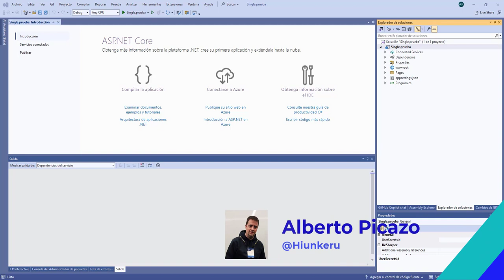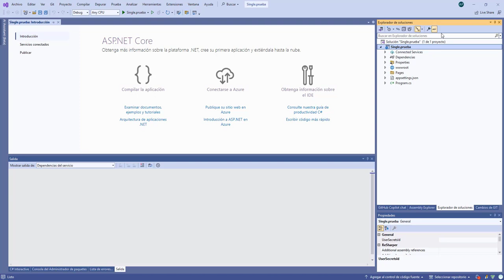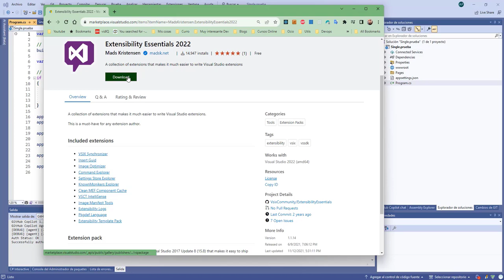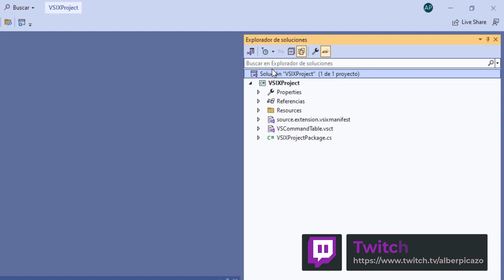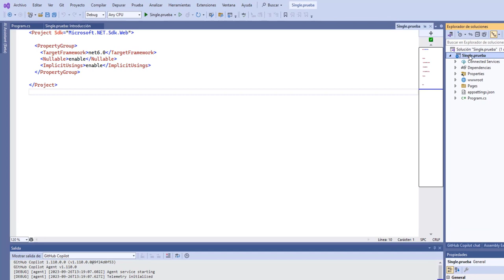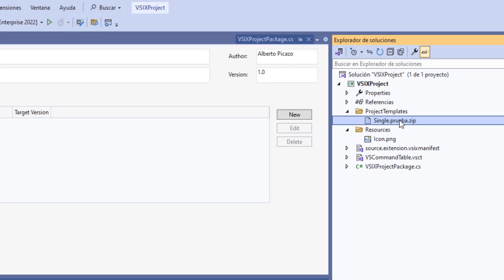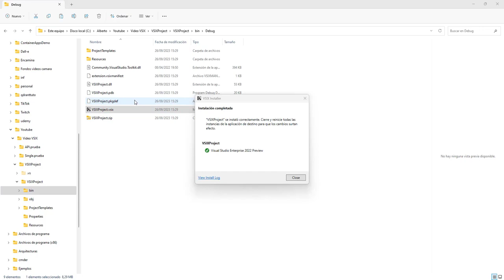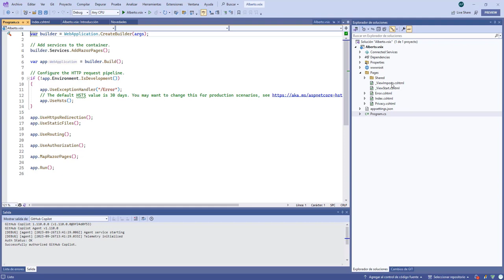1 - Plantillas VSIX para VS , Plantilla proyecto unico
En esta serie de videos, veremos como podemos crear plantillas de nuestros proyectos usando Visual Studio.

En este video veremos no necesario para instalar y crear nuestras plantillas y haremos un ejemplo de creación de plantilla simple